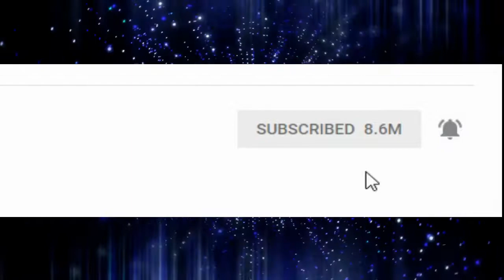Follow Your Dreams or This May Happen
Today Rob is talks about "Follow Your Dreams or This May Happen".
Don't go through life wondering, What If?

RangerRob Pet Poopy Bags: